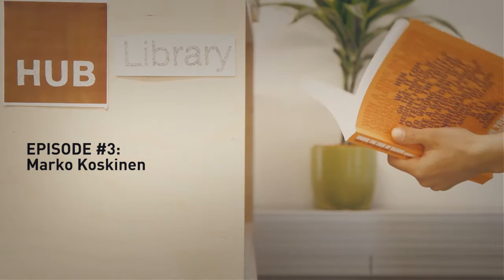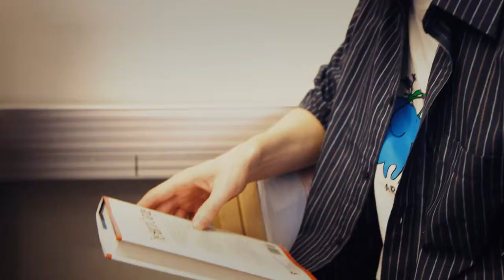Episode #03: Marko Koskinen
Impact Stories from Hub Helsinki is a serie of videos introducing Hub Helsinki Members ( helsinki.the-hub.net/ ). These episodes feature Hub members and their stories as entrepreneurs.

For the 3rd episode, we met with Marko Koskinen, who is an enthusiastic educational innovator. He has been designing alternative educational environments for the last 20 years and recently published the first on-line elementary school in Finland.

Concept, Cameraman, Editing: Jose M. Sánchez
Live Sound Recording: Verónica Díaz
Production Assistant: Iranzu Guijarro

Song: Never Forget
MySpace.com/peterloomassacre